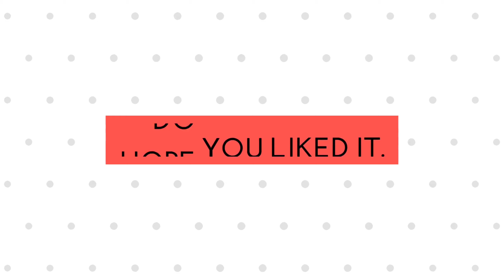Instant Rava Handvo | Crispy Sooji Handvo | Gujarati Mix Vegetable Handvo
Hi Everyone!

Thank you for stopping by and watching my video.

Today I'm here with one all time popular gujarati recipe, i.e, Instant sooji/rava veg handvo. This dish is really so quick and yum that one can't ever resist. One can add the veggies of choice, but mostly added veggies into this dish are lauki, carrots, corn, Fenugreek leaves.. This dish can be served during any meal being breakfast, lunch or dinner along with chutney or tomatoe ketchup or tea. So here you go with the famous food recipe from gujarat region of India.